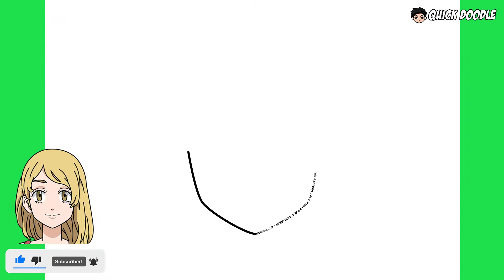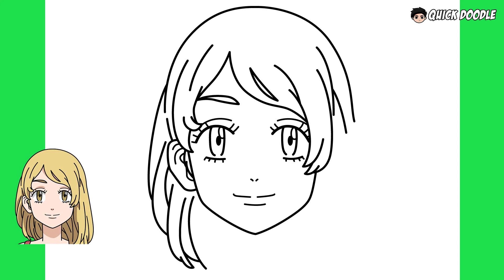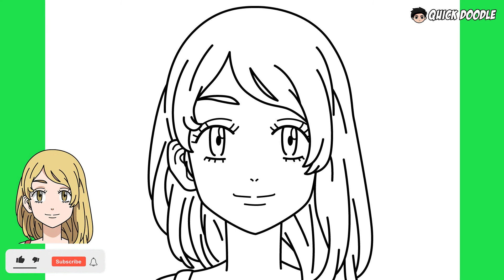Como Dibujar Emma Sano (Tokyo Revengers)